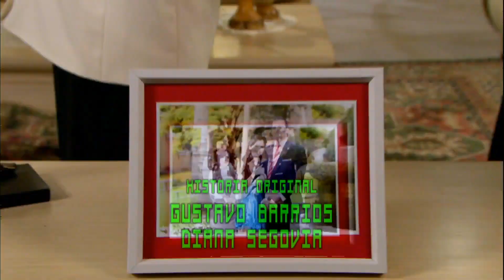Camaleones | Entrada 1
Telenovela producida por Rosy Ocampo y protagonizada por Belinda y Alfonso Herrera